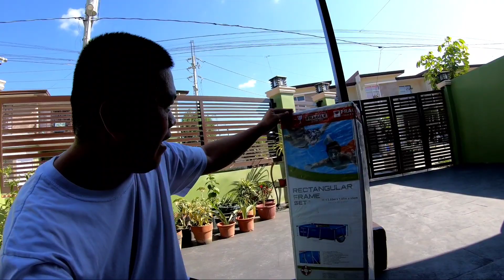UNBOXING + SETUP | INTEX POOL AND INTEX FILTER PUMP - VLOG# 079